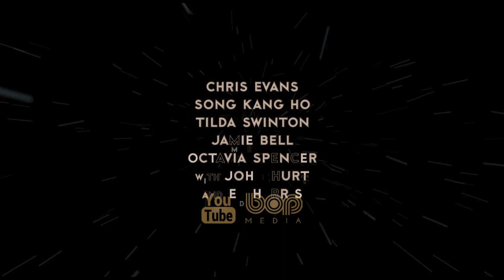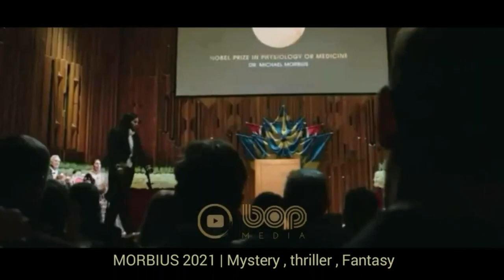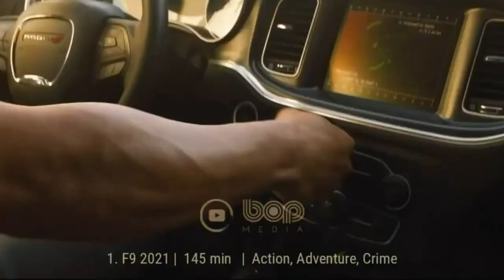فیلم خارجی جدید تخیلی هیجان انگیز قطار یخ شکن با دوبله فارسی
فیلم سینمایی یخ شکن دوبله فارسی

 پس از پخش شدن گازی سرما ساز در سطح کره زمین می باشد که با یخ بندان زمین تقریبا تمام زندگی های جاندارن کره ی زمین را نابود کرده است و حالا نجات یافتگان در قطاری بنام یخ نورد درحال سفر می باشند که آن نیز طبقه بندی شده است . در این فیلم مشاهده می کنیم که افراد ساکن در طبقه ی پایین قطار (فقیر) تصمیم می گیرند تا در مقبال افراد پولدار و مرفح طبقه ی دیگر قطار شورش کنند و …

Seven years after the world has become a frozen wasteland, the remnants of humanity inhabit a perpetually-moving train that circles the globe, where class warfare, social injustice and the politics of survival play out.